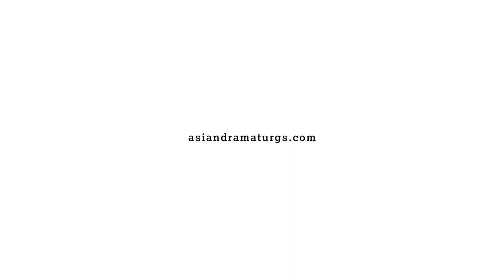ADN Conference 2019 | 06 Human Futures & Histories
This panel focuses on the relationship between past, present and future in performance-making, critically engaging with what it means to take on the responsibility and burden of historical reflection in order to (re)imagine the future. Panelists also address questions about how the performance of history can interrogate the role of humans in the present, and advance a critical consciousness towards more inclusive and just futures. JO KUKATHAS presents her body of work, which includes a host of satirical characters which she had created and played over her career.  LOO ZIHAN shares his guiding thesis for his work on history and archives: "How do we recalibrate our relationship to theatre beyond the Here, the Now, and the Event?" JEAN TAY discusses her plays which draw from personal histories, recorded history, and the history of forgotten figures, communities and locations.

00:05:07 JO KUKATHAS
00:24:58 LOO ZHI HAN
00:41:05 JEAN TAY
00:59:25 Q&A

This session was moderated by CORRIE TAN.

|| Recorded on May 26, 2019, Festival House Blue Room ||

Video recorded and edited by Daniel Teo

ADN Conference 2019 took place on 25 & 26 May 2019 in the Blue Room of the Festival House (Arts House). Bringing together 19 speakers from 8 countries, "Dramaturgy and the Human Condition" explored performance-making in relation to crucial concerns about being human, raising possible frameworks for responding to change and choice from an Asian perspective. Details of the conference programme and speakers are ADN Conference 2019 was co-presented by ADN and the Singapore International Festival of Arts, and organised by Centre 42.